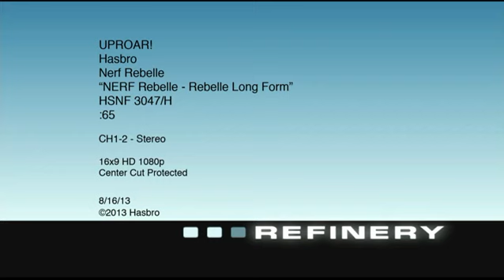HSNF 3047 Nerf Rebelle Long Form 60 FINAL